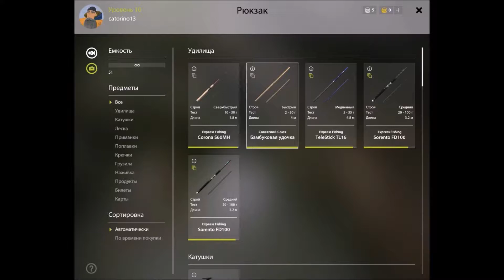Russian Fishing 4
Cat spielt Russian fishing